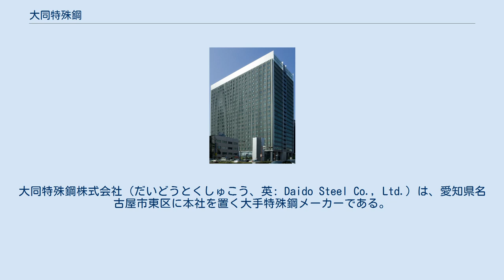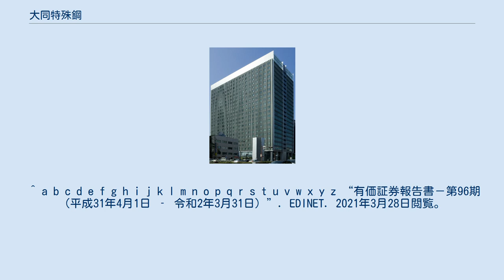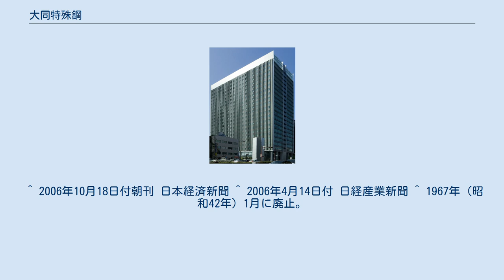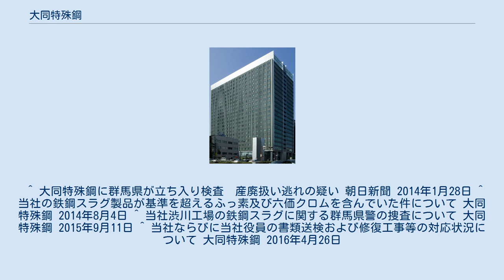大同特殊鋼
大同特殊鋼株式会社（だいどうとくしゅこう、英: Daido Steel Co., Ltd.）は、愛知県名古屋市東区に本社を置く大手特殊鋼メーカーである。
 事業は、特殊鋼鋼材、機能材料・磁性材料、自動車部品・産業機械部品、エンジニアリング、流通・サービスの5部門に分かれている。
主力の特殊鋼は構造用鋼、軸受鋼、ステンレス鋼、チタン合金などを製造している。
 航空機エンジン用シャフトでは世界シェア30%、携帯電話・ハードディスクドライブ (HDD) モーター用磁石は子会社のダイドー電子で生産し携帯電話用世界シェア35%、HDD用世界シェア50%以上、自動車用ターボチャージャー部品など、様々な製品で高シェアを確保している。
 1950年（昭和25年）の事業再開当初は普通鋼の生産が中心であったが数年後に特殊鋼に特化した。
1970年代の石油危機後は赤字に転落。
1976年（昭和51年）に3社合併により大同特殊鋼となった。
 2006年12月にはブラジル ゲルダウグループ ピラティニ社との技術提携強化、2007年1月にはアメリカのベアリング・特殊鋼メーカーのティムケンと特殊鋼生産に関する業務提携を発表した。
 企業グループとしてはかつては日本興業銀行グループに属していたが、日本興業銀行がみずほフィナンシャルグループに編成される前後から資本関係としては密な関係ではなくなってきている。
筆頭株主は日本製鉄であるが、資本関係以外はあまり親密な取引関係はない。
 社名「大同」は、戦前の五大電力業者の一つで、福澤桃介が設立し木曽川水系に水力発電所を多く保有していた大同電力（戦時統合で日本発送電を経て関西電力に統合）の電気製鋼事業部門が分離して設立されたことによる。
 名古屋市南区大同町の地名は、同社（星崎工場）に由来する。
 大同特殊鋼の企業スポーツは剣道部、ハンドボール部の専門部に始まり、バレーボール部、サッカー部、バドミントン部、ラグビー部、陸上競技部、ボウリング部などの準専門部も数多く活動している。
 過去には全日本実業団大会で準優勝を果たすなどの古豪である。
近年、中部地区実業団ではトップクラスであるものの、優勝からは遠ざかっている。
一方、女子剣道部は発足以降、急成長を見せており、2016年に開催された第19回全日本実業団女子剣道大会において準優勝を納めた。
 男子ハンドボールチームのフェニックスは、1973年（昭和48年）から3年連続で全日本実業団、国民体育大会、全日本総合、全日本選抜（NHK杯）の4冠を達成するなど、国内トップクラスの強豪チームである。
獲得した全国タイトルは計63回（日本リーグ18回・全日本総合14回・全日本選抜3回・全日本実業団15回・全日本社会人2回・国体11回）で、全国社会人チーム中最多である。
（2016年12月時点） 大同特殊鋼レッドスターはVリーグのチャレンジリーグに所属している。
 特殊鋼鋼材事業 機能材料・磁性材料事業 自動車部品・産業機械部品事業 エンジニアリング事業 流通・サービス事業 括弧内は所在地の国名。
 渋川工場で排出した、六価クロムなどの有害物質を含んだスラグを、業者に不正に販売していた疑いが浮上し、群馬県は2014年1月27日に、廃棄物処理法違反容疑で同工場に対する立入検査を実施した。
産廃扱いを免れる目的だったと指摘されている。
2014年8月までに渋川市、独立行政法人水資源機構、国土交通省関東地方整備局が道路工事等について砕石と直下の土壌を調査した結果、基準値を超えるフッ素と六価クロムが検出されたことが発表された。
2015年9月11日には群馬県警が強制捜査を行い、2016年4月26日には大同特殊鋼と同社の役員、子会社の大同エコメットと同社の役員らが、廃棄物処理法違反容疑で書類送検されている。
 ^ a b c d e f g h i j k l m n o p q r s t u v w x y z “有価証券報告書－第96期（平成31年4月1日 ‐ 令和2年3月31日）”. EDINET. 2021年3月28日閲覧。
 ^ 2006年10月18日付朝刊 日本経済新聞 ^ 2006年4月14日付 日経産業新聞 ^ 1967年（昭和42年）1月に廃止。
 ^ “新会社（工具鋼関連会社）発足について”. 大同特殊鋼株式会社. 2015年12月10日...